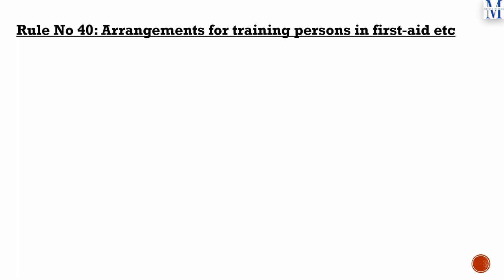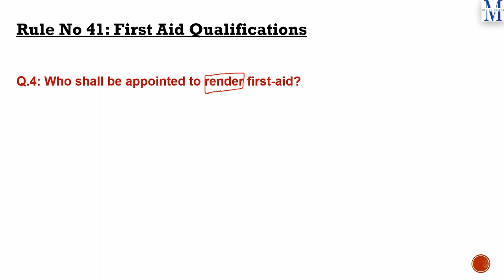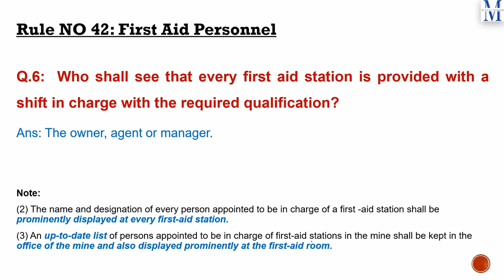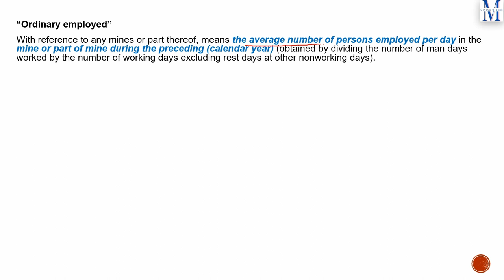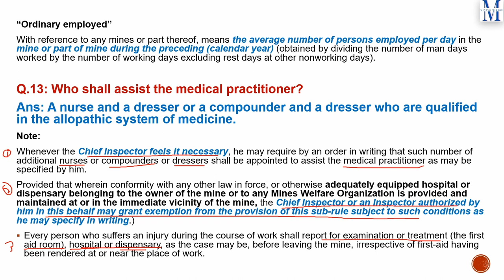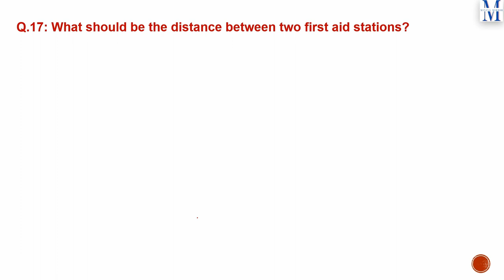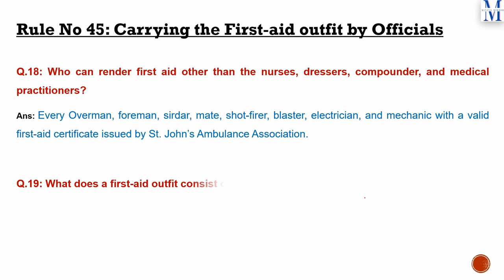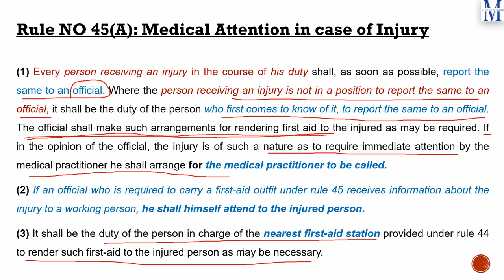Chapter VI (40-45)-The Mines Rules 1955: First Aid and Medical Appliances | Q & A Discussion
Examination Prospective | Easy way to memorize rules and subrules for exams and professions.

Video Highlights

First Aid and Medical Appliances
Rule no 40 to 45.
The area of the first aid room and its appliances
first aid station and its appliances
first aid training and facilitation
the injured person reporting to official
transportation arrangement of an injured person from the mines to the hospital.